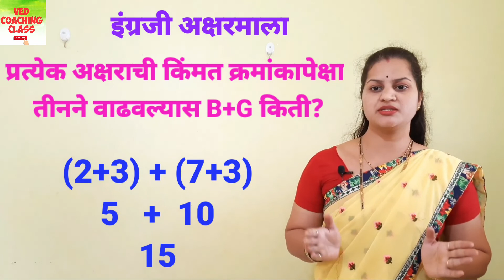Prashn Buddhimatta Ved Coaching Class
Ved Coaching Class
Aksharmala tricks